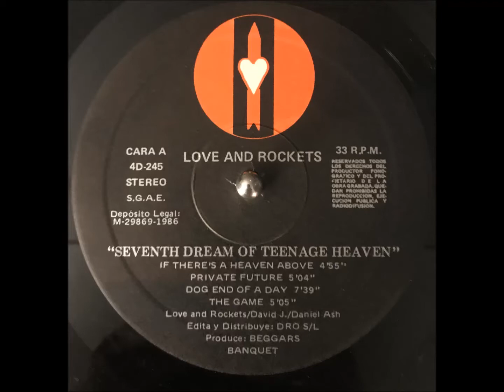LOVE AND ROCKETS - SAUDADE 1986